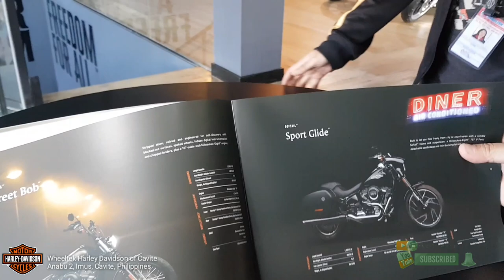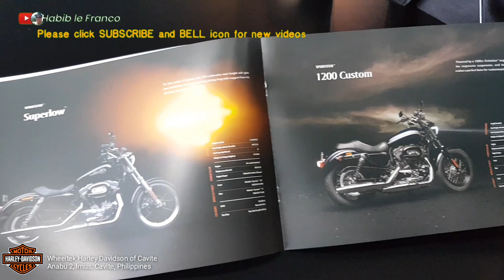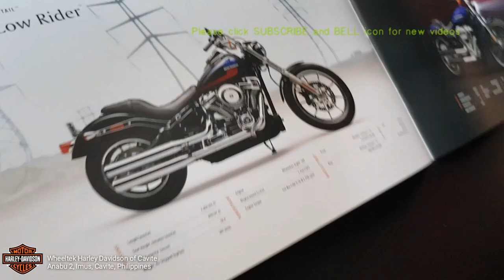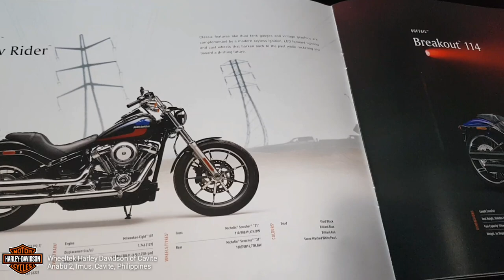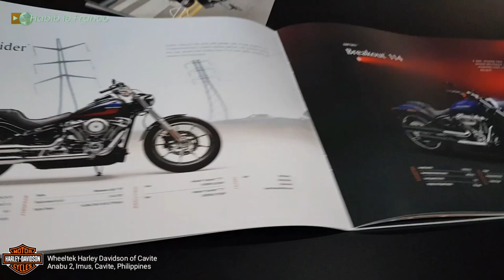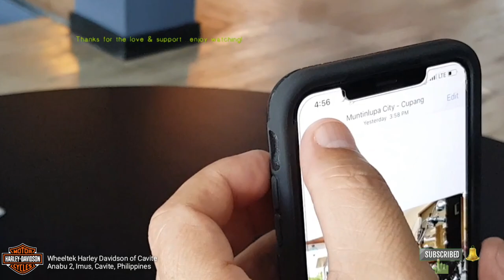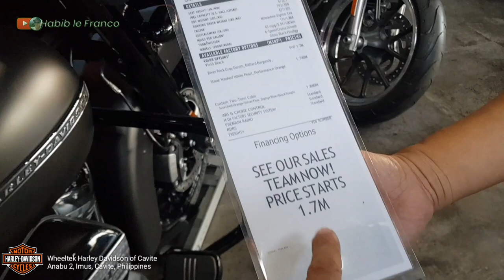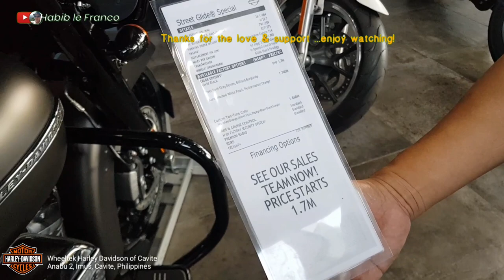Harley Davidson Showroom in Cavite Branch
Watch my first visit in the Harley Davidson Showroom in Cavite. Para sa mga nangangarap magkaroon ng Harley at may mga Harley na kailangan dalhin sa shop, dapat nyo tong mapanood.

If you have questions, suggestions or recommendations please do so by leaving a comment.

Thanks to Kuyang Architect Joel Dominguez of California for sharing his wisdom and experience in big bikes especially  in Harley Davidson.  Thanks kay Kuya Patrick, Maam Luoisse, Gracia, and the management for the warm assistance in my first visit.

Hoping to grab some ride next week for the demo units...

You may visit Wheeltek Harley Davidson in Imus, Cavite for more info.  Two thumbs up for them.They have a very accommodating and nice staff to assist you. They sell luxury bikes but  treat visitors as family.

Di ka maiilang magtanong, mangulit, at humingi ng assistance. More power sa inyo.

Francis Leo Marcos Live Streaming,
Francis Leo Marcos News Update,

RELATED CHANNELS
Archlight Media
Kaalaman
Tinagalog
ClarkTV Facts
Jp Amazing Stories
Alamin Mo
LeonMata Tibi
Tinig PH
Bulalord
WIN YT
Marvelous Facts
Madam Info
JEFF TV
BEST YT CONTENT
Ivana Alawi
Wowowin
Ja Mill
Rated K

DUTERTE ARCHIVES
AMSEDEL
DANCE FIT
USAPANG BALITA TV
PINAS NEWS
PHILIPPINE MEDIA COVERAGE
PINOY AKO
ABS-CBN
GMA7
BREAKING NEWS
DZRH Live

imelda marcos
latest PDU30
RodrigoDuterte
mayor digong
breaking news